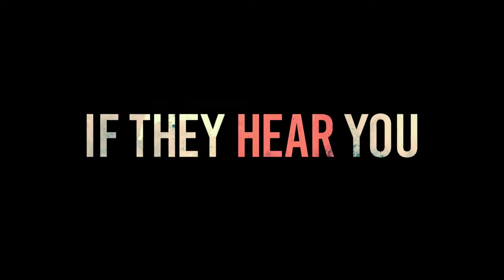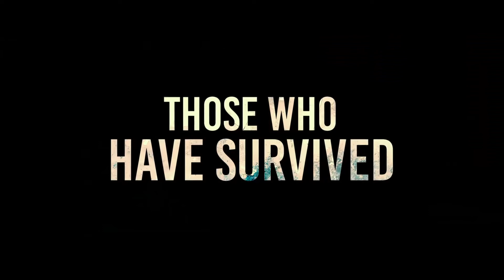A Quiet Place A Perfect Thriller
Here are my thoughts on A Quiet Place